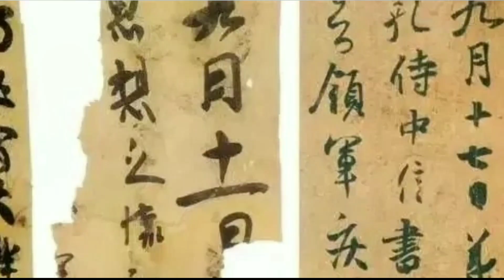碑学大师叶昌炽为何说郑道昭的楷书天下第一，超过王羲之？